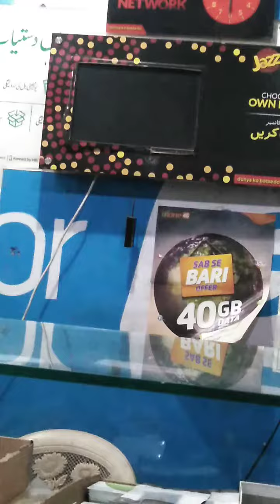July 2, 2022